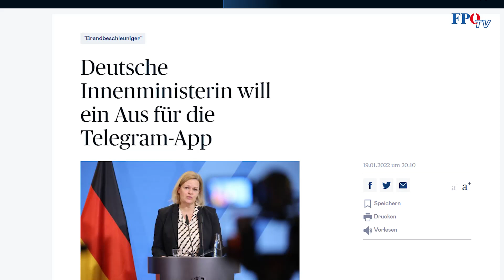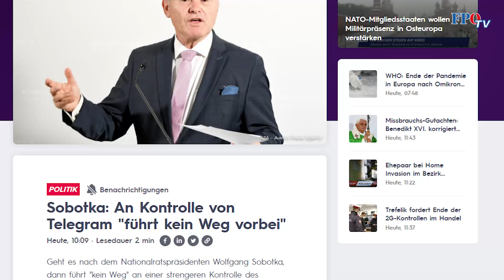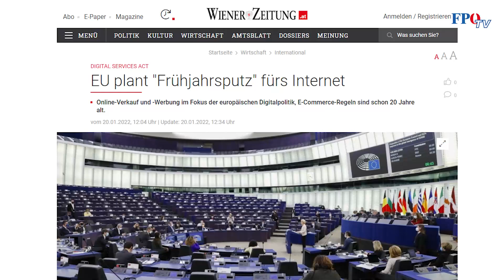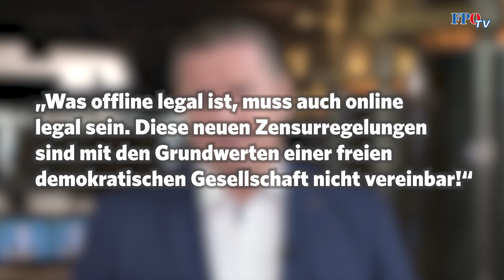Wegen Regierungs-Zensur: Neigt sich Zeitalter der Sozialen Medien & Nachrichtendienste dem Ende zu?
Erst kürzlich wurde bekannt, dass sich die deutsche SPD-Innenministerin das Aus der Telegram-App wünschen würde. Nun bezeichnet auch ÖVP-Nationalratspräsident Sobotka Messengerdienste als „Bedrohung der Demokratie und unseres Rechtsstaates.“

Den Regierenden sind Telegram, Signal und Co. schon längst ein Dorn im Auge. Und warum? Weil die Bürger dort Informationen erhalten, die ihnen die Politik inklusive der Mainstream-Medien schon lange nicht bieten können oder wollen. Dem nicht genug, werde auch aus dem EU-Parlament neue Zensur-Pläne bekannt.